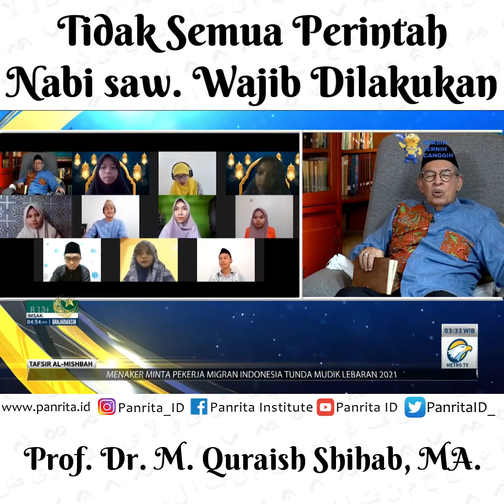Tidak Semua Perintah Nabi saw. Wajib Dilakukan - M. Quraish Shihab